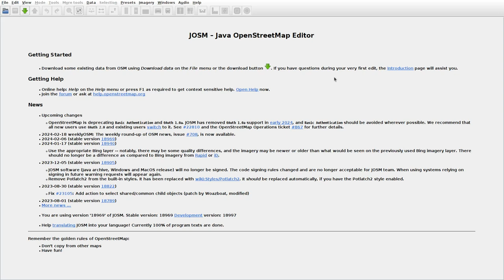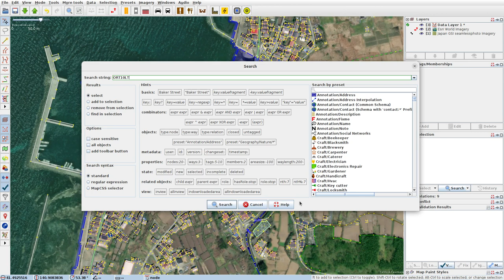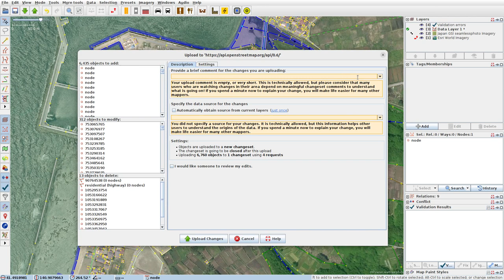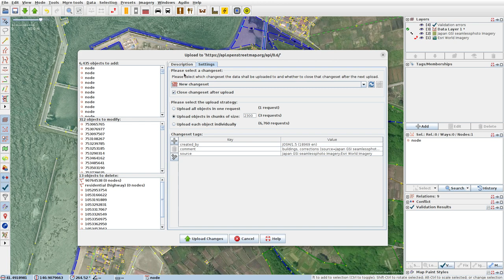JOSMrec1802 2024 02 24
Japan. Honshu. Oma, Sai. Tracing buildings (mainly) in JOSM for openstreetmap.